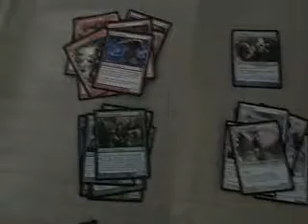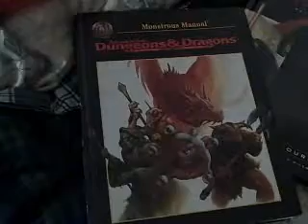Nerd Blog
well its Tuesday its my day off of work, my wifes watching TV, so time to play with my toys. Oh you know i gotta pick at renetto, he's my hero =)